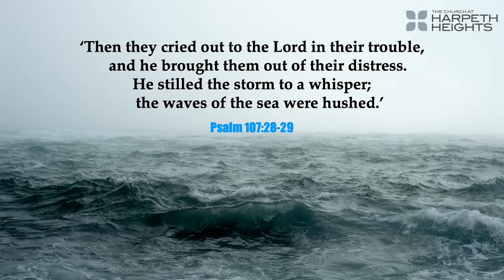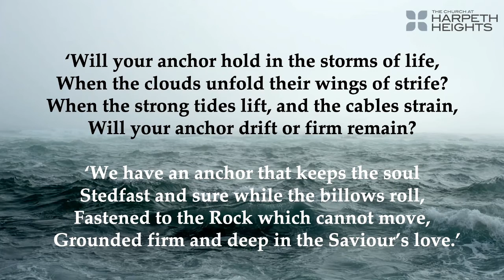Mark 4:35-41 | Graeme Shanks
To give to the ministry at The Church at Harpeth Heights,